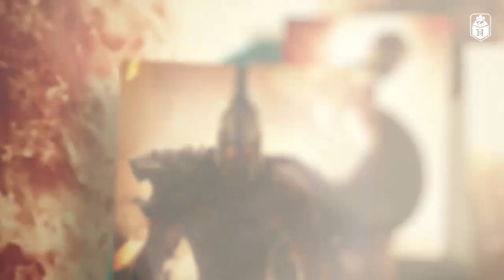Epic Battle: what if VIKINGS vs SPARTANS meet?- Who Would Win?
If you want to find out what happens if two of the world’s most famous and strongest armies come together. How far can the Spartans go to protect their land? Will the Norse warriors succeed in their invasion? We have all the facts, but it’s your decision to make.

Chapters:
0:00 Introduction
0:45 Historical Context and Timelines
1:30 War Tactics and Military Training
2:30 Weaponry and Armor
3:30 Motivations and Warfare Ideology
4:30 Psychological and Cultural Factors
5:30 Hypothetical Battle Scenarios
7:00 Conclusion